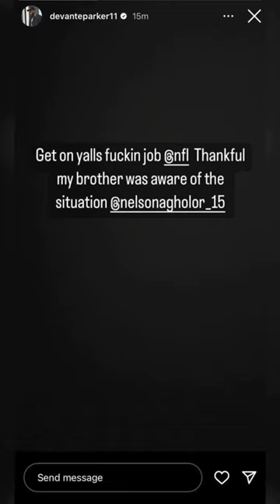Devante Parker Calls Out The NFL 😡